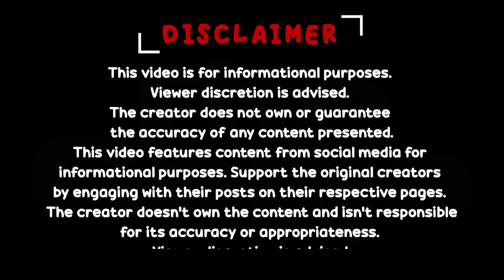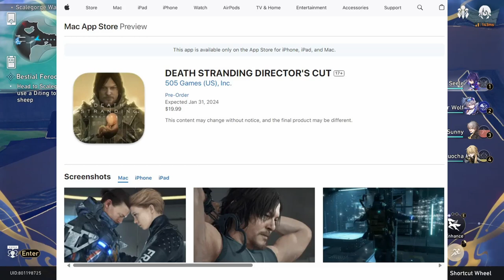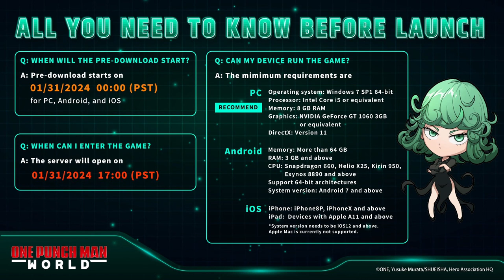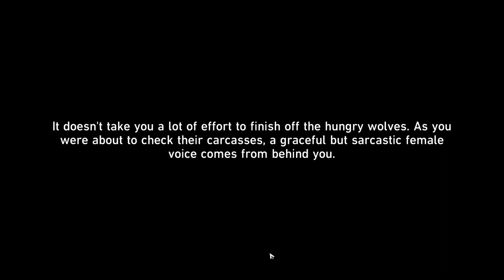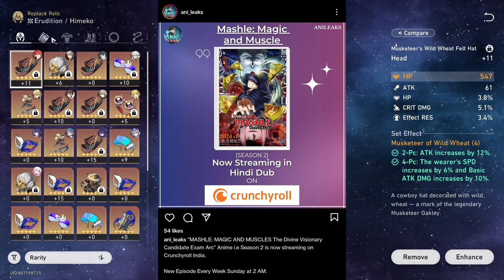AGSC NEWS // EP - 23// అనిమే మరియు గేమింగ్ వార్తలు